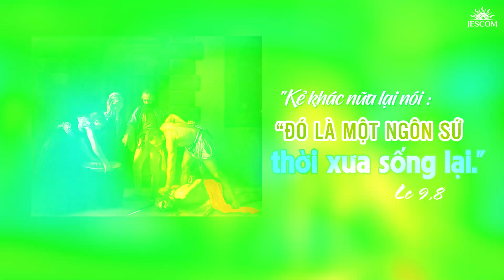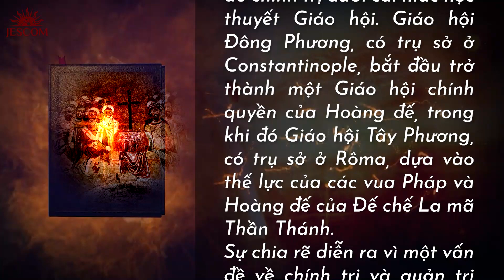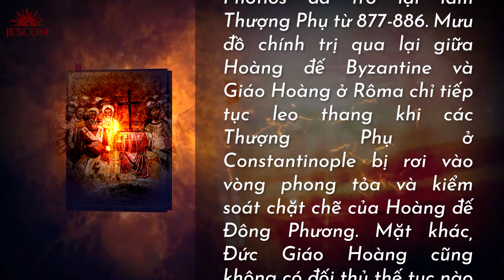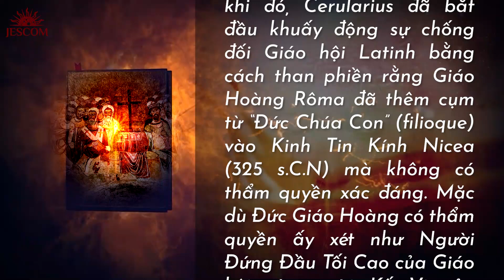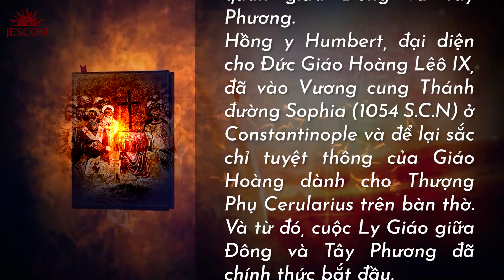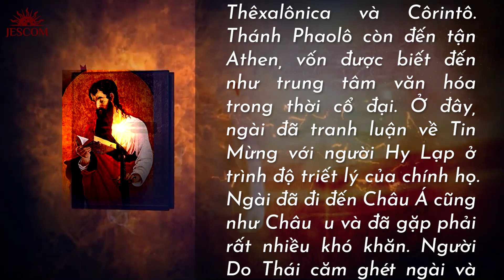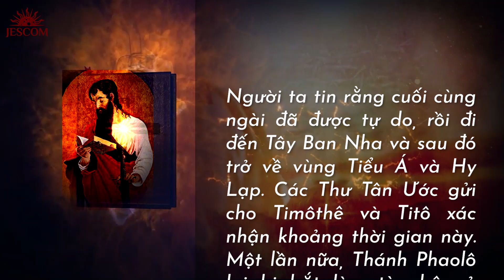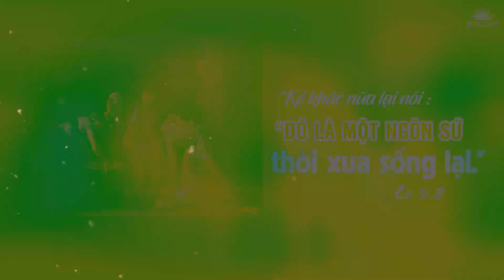TẠI SAO LẠI XẢY RA CUỘC ĐẠI LY GIÁO CỦA GIÁO HỘI ĐÔNG PHƯƠNG? | 300 CÂU HỎI VỀ ĐẠO